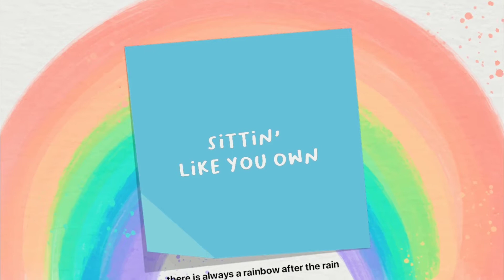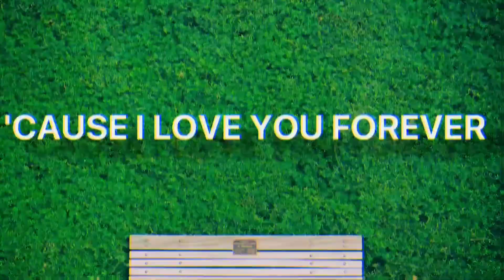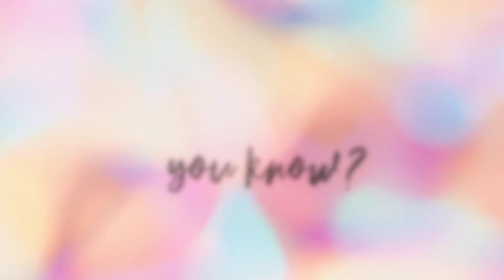Sadam J - Sweeter Life (Lyrics Video)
Sadam J – Sweeter Life

Lyrics & Interpretasinya:

Beatin', kicking, breathing almost done with me
I never thought that I was wrong when everybody tell me gone
I always comfort with my zone, I break it when I am done
Don’t thingking ‘bout shit blown ‘cause I believe till I found

Semua hujatan sudah hampir kebal di dalam hidupku.
Aku tidak menyalahkan diriku sendiri akan hal tersebut, karena semua manusia selalu punya pemikirannya sendiri.
Ketika semua orang ingin mengubahku, aku selalu ingin menjadi diriku sendiri walau hanya hujatan yang aku terima.
Aku tidak pernah mengambil pusing akan hal yang mereka bicarakan pada ketidaktahuannya.

Breaking down when you done
Shooting down you’ve done
No one let you down ‘cause you have a big thought
Sittin’ like you own and believe that you won
You the one hit them burn and do it 'till it done
Done, done, done

Menangislah saat kamu terlalu rapuh.
Selanjutnya, lenyapkan mereka dengan hal yang mereka berikan kepadamu.
Tidak ada yang bisa membuatmu roboh karena pondasimu sudah kokoh akibat lemparan batu yang mereka berikan saat kamu sedang membangun istana.
Perhatikanlah mereka yang mencoba untuk menjatuhkanmu, kamu tetap akan menang kalau sudah kehendak Tuhan.
Terus lakukan kebaikan, semua akan kembali kepada tuannya.

Sweeter life, oh sweeter life
You make me like i am building block
Make me lie and that’s why I like
Make me lie and that’s why I

Hidup menjadi lebih manis ketika kamu berhasil membuat benteng kokoh tinggi menjulang hingga kamu tidak dapat lagi melihat orang-orang yang berada di dasar jurang.

Seven rings do the things like a sting
Make me drink always bring seasoning
Let it bling do nothing
Shine your wings forgetting about riding, just flying

Beberapa teman-temanku melakukan manipulasi untuk menyakitkanku.
Tanpa filter, aku memasukkan itu semua yang dapat membuatnya bermusim antara kesedihan dan kesenangan yang seakan hanya bayangan.
Pada akhirnya, aku sadar.
Aku tidak dapat mengontrol semua hujatan itu, kecuali kontrol input ke dalam diriku sendiri.

Yeah, yeah
Hal tersebutlah yang harus aku lakukan

Touch me like Gaga and kill me like Wanda
Hit me like Lisa and kiss me like a Yoona

Kamu bisa berbohong untuk menyukaiku dan bisa membunuhku dengan perkataan sengitmu.
Kamu bisa menghujatku habis-habisan dan kamu juga bisa tetap berpura-pura dengan segala kemanisanmu.

If you want a player, i am always here forever
It not about hell yeah ‘cause I love you forever

Jika tujuanmu akan hal diatas agar kembali aku hujat.
Aku bisa saja, karena aku juga punya mulut.
Tapi, kamu bermain dengan orang yang salah.
Aku mencintai semua (manusia) berikut dengan keunikannya.

I like it, you know?
That’s sweeter life for you and for me
That’s why I like, that’s why I lie
Sweeter
Yeah

Aku menyukai hidupku, kamu tahu itu?
Itulah mengapa hidupku selalu berisi cinta, aku rasa kamu juga bisa demikian.
Kamu perlu hidup dalam hidupmu sendiri, jangan terlalu mengurusi hidup orang lain.
Karena hal tersebut akan lebih manis jika kamu mensyukurinya.
Benar, kan?

Thank you for making this lit beat.